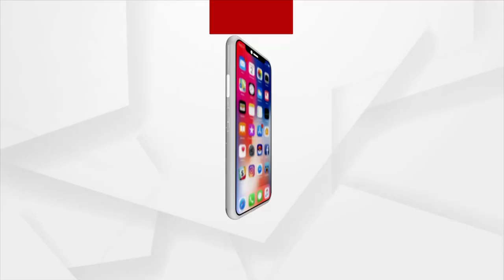Have Heard, Elections Will Be Held Early Here, Says Union Minister Dharmendra Pradhan